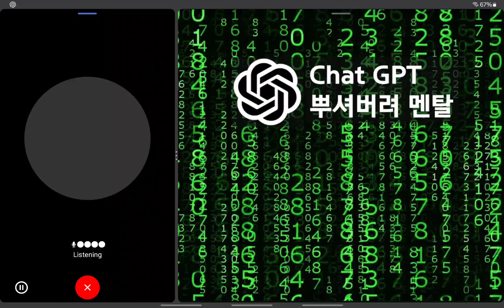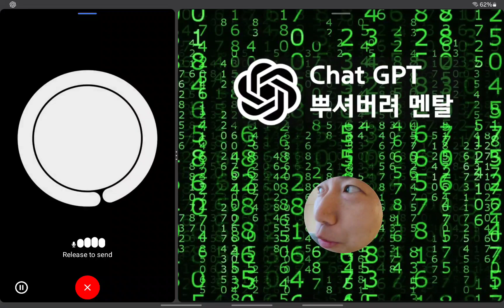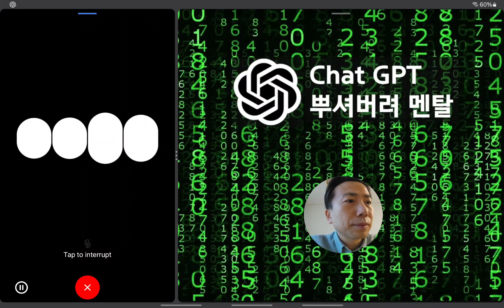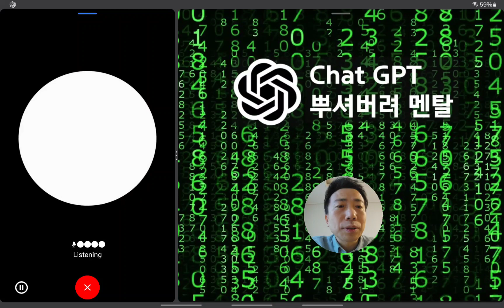뿌셔버려 멘탈 002 AI와의대화 뿌셔버려시리즈2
안녕하세요. 트레이너킴입니다.
이 채널은 구독자, 조회수에 구애받지 않는 개인 기록용 ‘도구’입니다.

다음과 같은 목적으로 영상의 질보다는 양으로 승부

1.동기부여
 - 매번 계획 세워도 유지 못 함. 유튜브를 통해 여러 사람에게 선언함으로써 도움받을 수 있을지 실험 중

2.생존신고
 - 국/내외 멀리서 사는 가족, 친지, 지인들에게 생존신고

3.노화방지
 - 나이 50에 가까워지니 노안, 기억력, 소화력, 근력... 여기저기 고장나는데 유튜브와 AI 도움으로 극복 가능할지 실험중

[시리즈]
1탄 : 뿌셔버려 다리 (운동 동기부여, 생존신고)
2탄 : 뿌셔버려 멘탈 (노화방지)
3탄 : 뿌셔버려 하루 (생존신고 브이로그)
4탄 : 준비중

이 글을 읽었다면 당신은 멋쟁이. 오늘도 좋은 하루 되세요.
고고고!!!